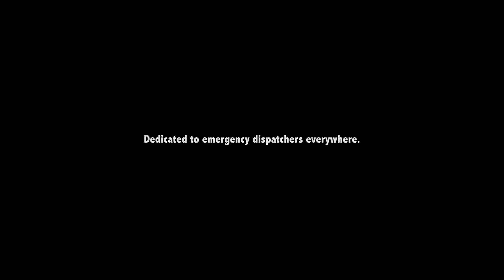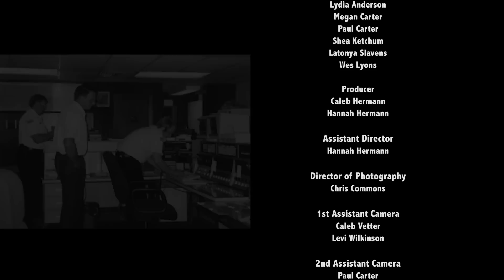Dispatch - Short Film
A rookie 911 dispatcher receives a bizarre phone call, plunging him into a horrific waiting game.

Starring:
Tosin Morohunfola
Jeffrey Staab
Sarah McGuire
Aaron Hermann
Luke Hermann

Director, Screenwriter, Producer - Caleb Hermann

Cinematography - Chris Commons